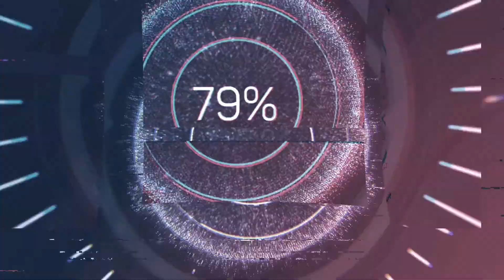Shenmue Episode 23 Christmas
Christmas in May anyone?  We all need that lift up in our spirits yeah?

To bad we have a gang of baddies on our tails but HO HO HO we safe from our rehabilitates at the Dojo right Fuku-San? Fuku-San oh right